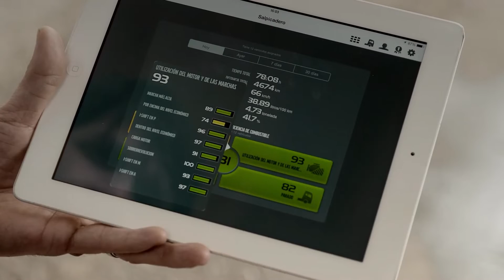VOLVO CHILE - GANADOR DRIVER CHALLENGE 2018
Ganador Volvo Chile Driver Challenge 2018